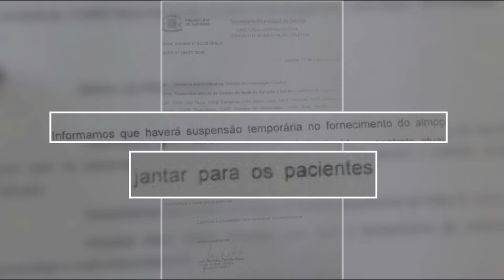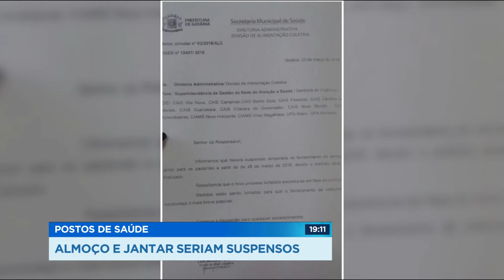GR - Posto de saúde: Almoço e jantar seriam suspensos - 28-03-2018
O documento, que seria da secretaria municipal de saúde, dizia que 13 unidades de urgência e emergência de Goiânia não iriam mais receber alimentação. Já a prefeitura disse que tudo não passou de um mal entendido.